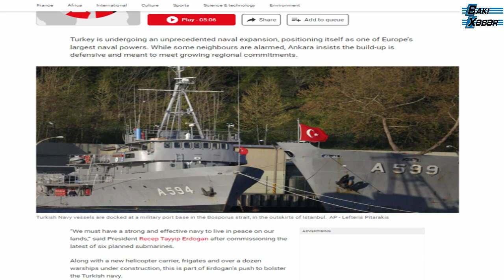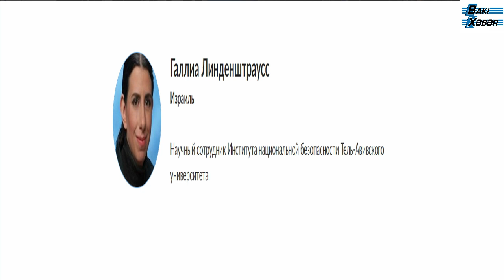Türkiyə donanmasının böyüməsi fransızları narahat etdi - Türklər misli görülməmiş güclə gəlirlər...